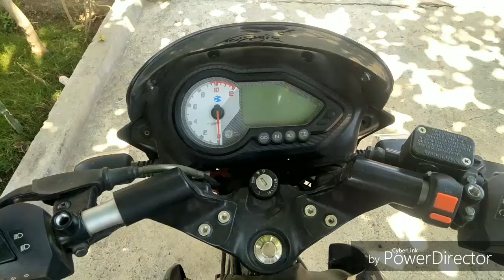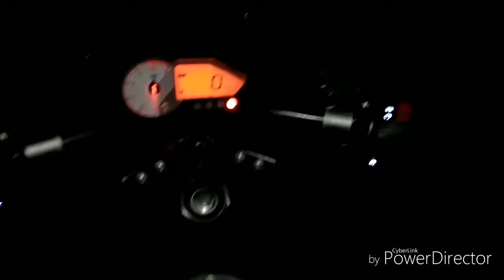Best budget HID head light under 700 rupees for all bikes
Hid light is very bright and hid price is so high but I have show you  budget light